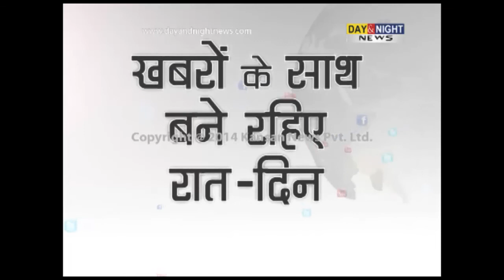Fair & Square | Paul Wallace | Professor Emeritus, University of Missouri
On Fair & Square this week, Consulting Editor Khushwant Singh talks to Punjab affairs expert Professor Paul Wallace of the University of Missouri, US, about the political cross-currents in the recently held General Elections and what they mean for the future of the state. Professor Wallace draws on his experience of watching Punjab closely for over five decades and says the biggest threat to the state is the downturn in agriculture.